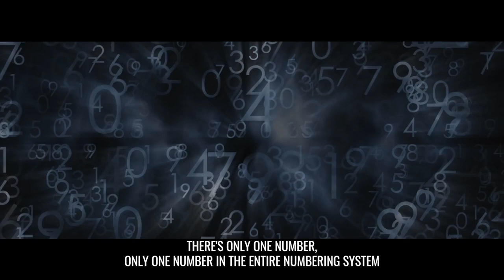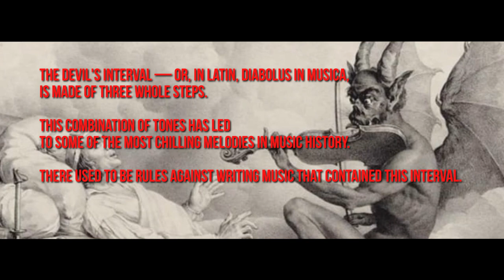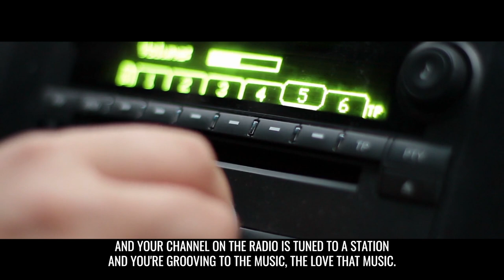Is There Hidden Military Technology Inside Your Music? - You Decide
Is it possible to poison an entire population with sound? Dr. Leonard Horowitz thinks so in this eye opening video.

We have been listening to static since 1939. Poisoning our minds and spirits. Brought on by the Wealthy, Elite Billionaires to keep the population in dissonance and easier to control and manipulate.

741Hz - 528Hz